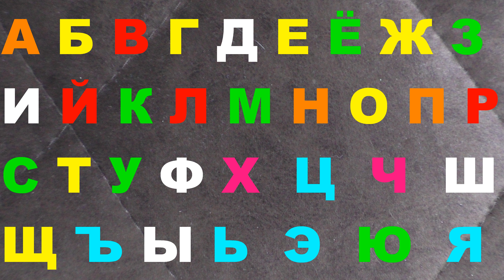Russian Alphabet lore Nice melody 51